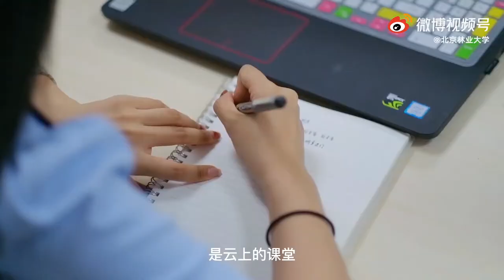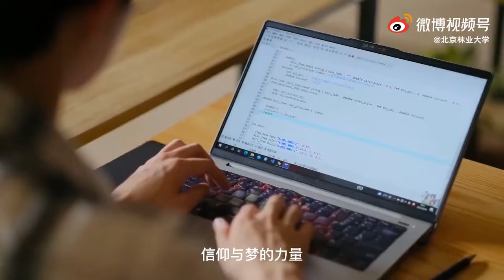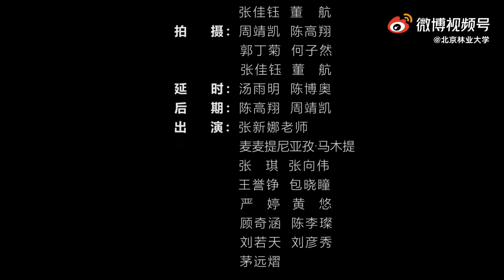《林梦·追光》——北京林业大学2021年原创歌曲毕业MV Beijing Forestry University